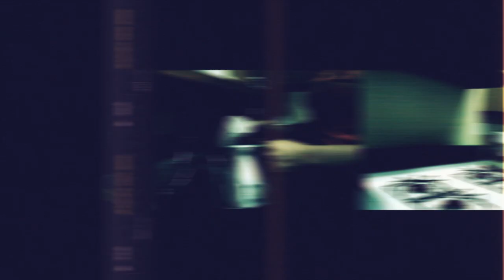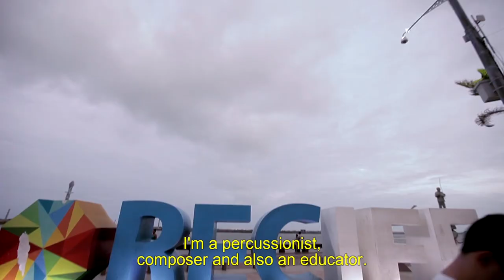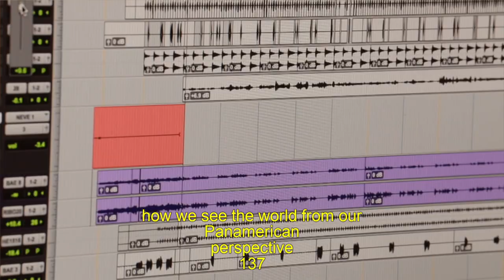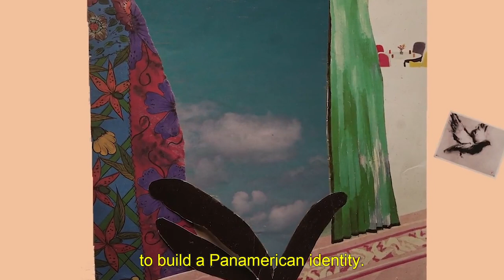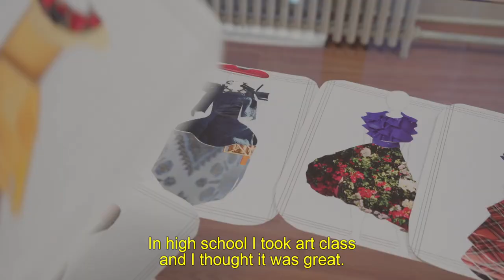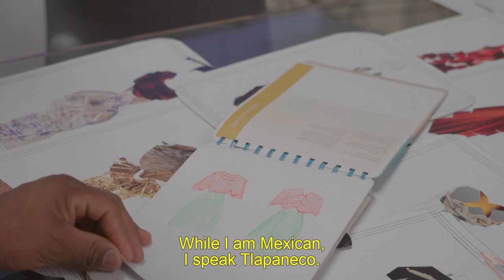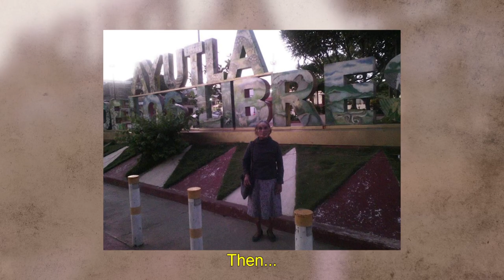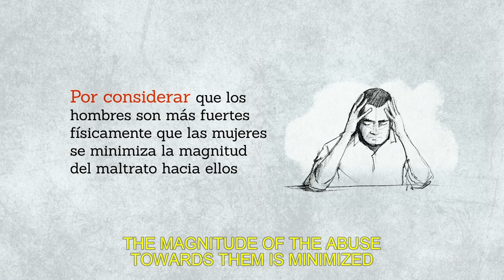LADAMA, Hermes Espinoza, Miguel Sosa | Nueva York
Daniela Serna and Mafer Bandola, members of the music band LADAMA talk about their educational project; Hermes Espinoza on his journey from an Indigenous community from Tlapa in Guerrero state, Mexico and crossed the border at 16 to become a fashion designer in NY; Miguel Sosa who, being victim of domestic violence, wants to break the chain of silence that exists to help other men living similar stories.

Guest List:
Mafer Bandola Singer / Founder, LADAMA Project
Hermes Espinoza Designer
Daniela Serna Singer, LADAMA
Mia Sosa Author

Original tape date: January 3, 2022. First aired: January 13, 2022.

NUEV17005